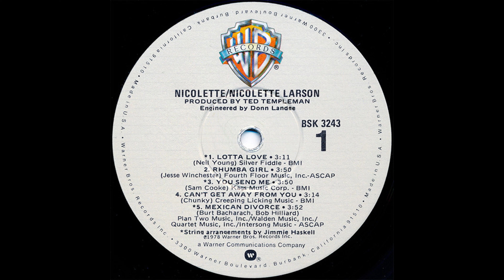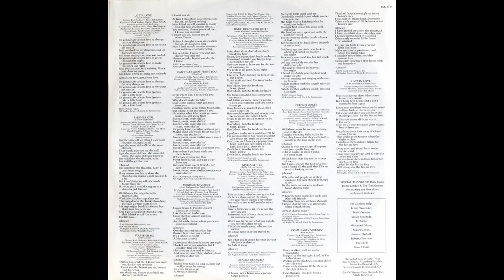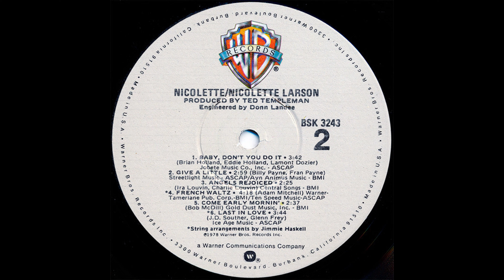A2 Rhumba Girl - Nicolette Larson – Nicolette 1978 Vinyl Record Rip HQ Audio Only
A2  Rhumba Girl
Nicolette Larson – Nicolette (Vinyl Album)  - HQ Record Rip High Quality Audio Only - 1978 USA Pressing - Full Album Playlist

catalog #:     Warner Bros. Records – BSK 3243

Ripped on April 2, 2023 from vinyl record album (exact release in URL above) out of my personal collection in high quality lossless format - HQ Audiophile Turntable Rip - Original album, not a recent remaster! 96000Hz/32 bit float rip, lossless, uncompressed encoding prior to upload.  Best vinyl transfer.

A1  Lotta Love 3:11
A2  Rhumba Girl 3:50
A3  You Send Me 3:50
A4  Can't Get Away From You 3:14
A5  Mexican Divorce 3:52
B1  Baby, Don't You Do It 3:42
B2  Give A Little 2:59
B3  Angels Rejoiced 2:25
B4  French Waltz 4:18
B5  Come Early Mornin' 2:37
B6  Last In Love 3:44